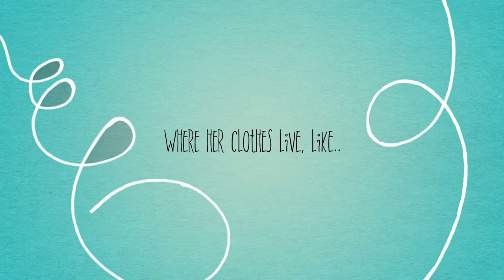A Closet Edit summer 22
a trailer for my next closet edit video